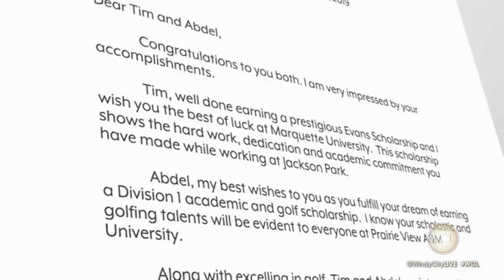Tiger Woods scholarship awarded by Chicago Parks Golf Alliance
Two very deserving Chicago teens were recently honored by Tiger Woods for their accomplishments on and off the golf course. Welcome Tim Arrington and his mom, Michelle, and Adbel Raoul and his mom, Tracy.